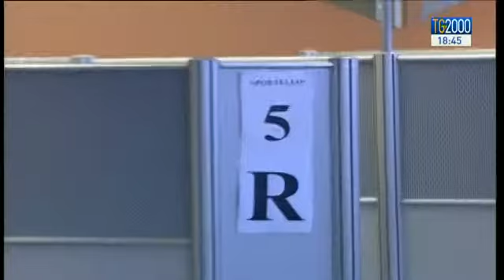Pensioni: assegno più basso per chi lascia prima. Una tantum inferiore al dovuto per molti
Si è aperto il dibattito sulla possibilita’ di una flessibilita’ in uscita dal mondo del lavoro. Intanto pero’ scoppia la polemica per l’una tantum data in agosto a milioni di pensionati dopo la decisione della Consulta. Molti di loro infatti avrebbero ottenuto solo una somma parziale. Servizio di Giuseppe Caporaso